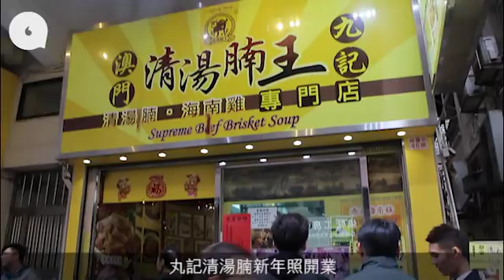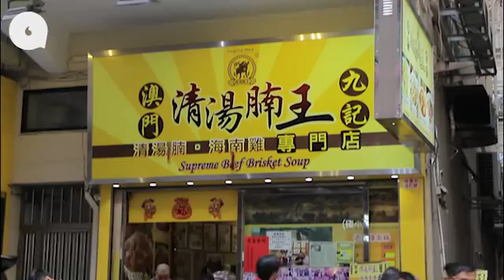新正頭開舖老闆煮飯慰勞 印尼華僑搶飲頭啖湯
【飲食籽：識飲惜食】
「澳門丸記清湯腩」自開業以來，新年一向無休。問到老闆阮弼壕當中是甚麼原因，他說：「我是做街坊生意，最緊要是方便大家。如果他們新年來了但我們關門了，也不是太好。十多年來，熟客新年也會來吃，除非他們去了外遊。」難道員工沒有投訴說想放假嗎？原來全因這位老闆太識做了，開年除了大利是外，身為印尼華僑的他更會親自下廚煮一大桌家鄉菜慰勞員工。